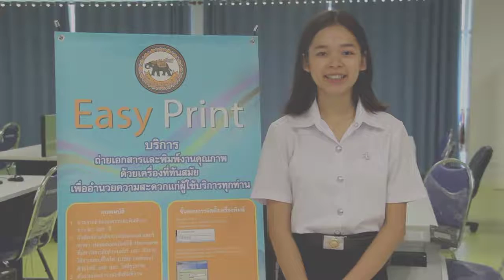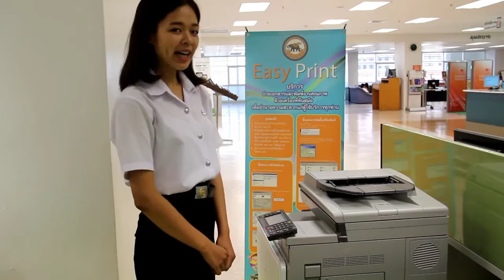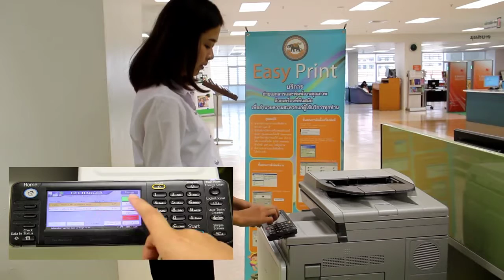การพิมพ์งานและถ่ายเอกสารด้วยตัวเอง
การใช้เครื่องถ่ายเอกสารและพิมพ์งานด้วยตัวเอง ที่สำนักหอสมุด และ ห้องสมุดสาขาวิทยาศาสตร์สุขภาพ

สำนักหอสมุด มหาวิทยาลัยนเรศวร